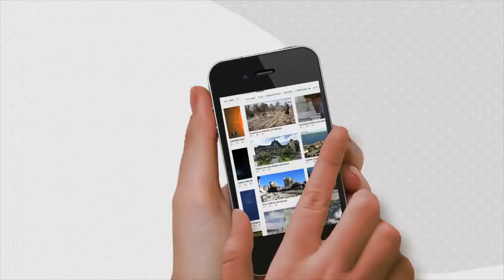Footage Sale for Business [IGEO TV]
Do you want a unique way to promote your business? Do you know that video already dominates the Internet traffic?
In Igeo.tv we are specialists in making videos tailored to your needs. Using the latest techniques in geographic infographic, we will create a unique message for you to tell your customers how and where reach you.